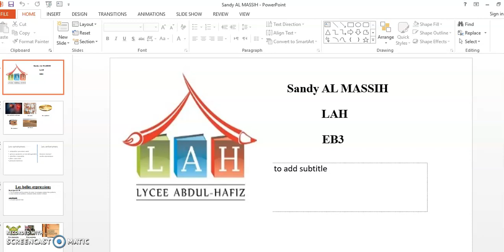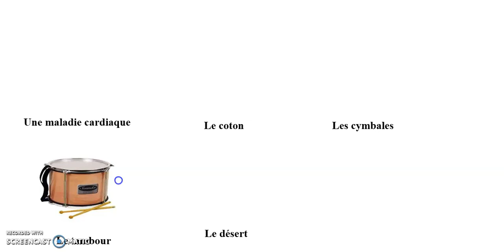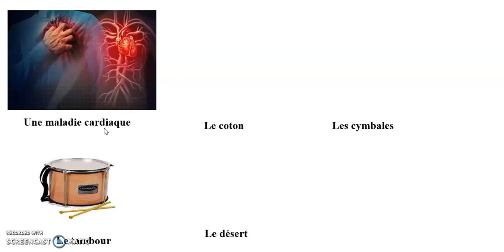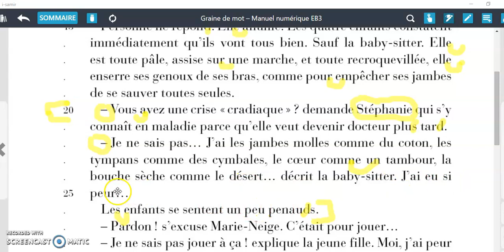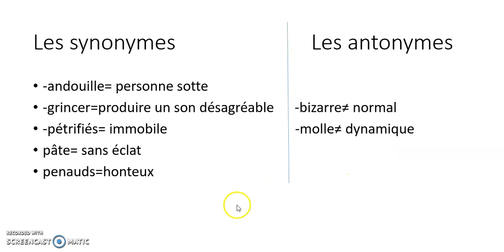paragraphe 4 eb3